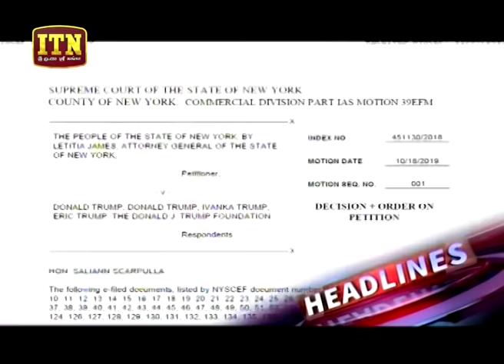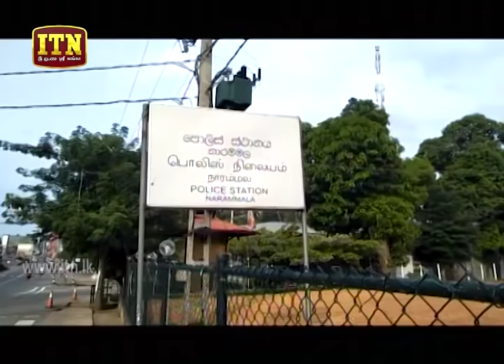ITN News 2019-11-08 | 12.00 PM